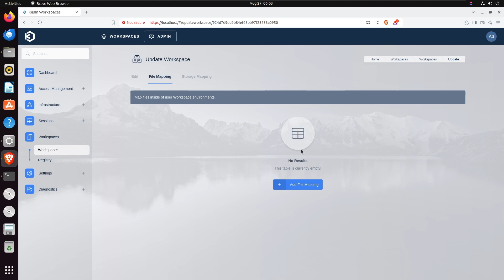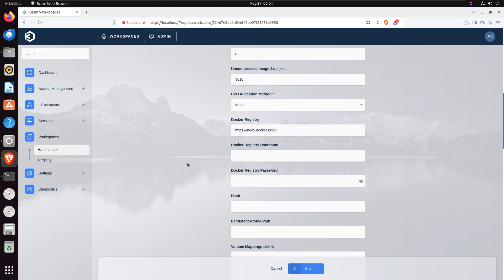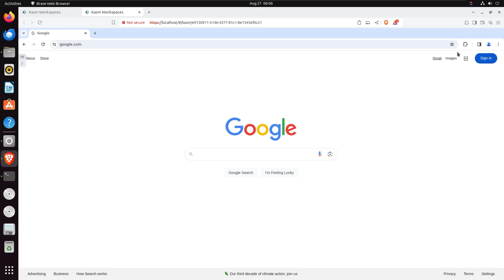Kasm Workspaces - Installing Custom Chrome Extensions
Suppose you have a custom-built Chrome extension (that is unsigned) and want to load it into a workspace. This video walks through automatically force-installing this extension to Chrome whenever the workspace loads. This method also enables you to update your extensions without having to distribute them to your users.